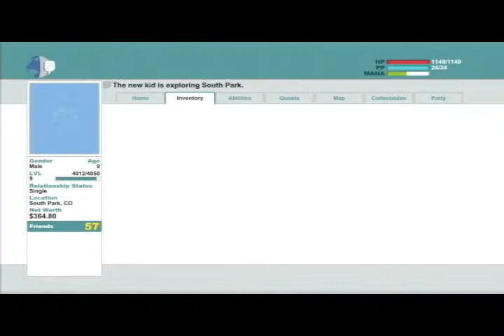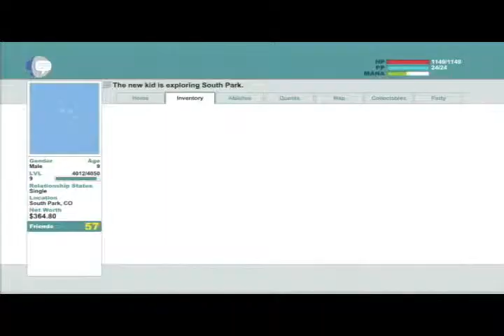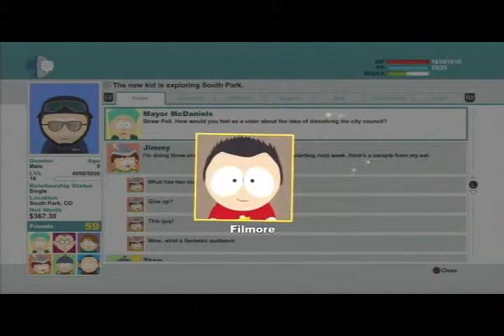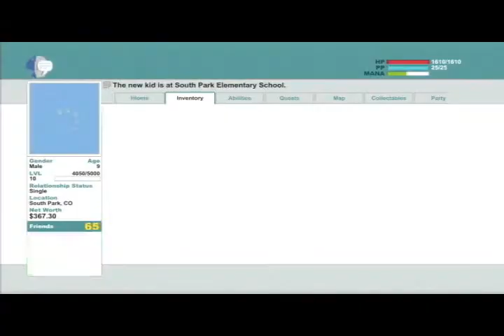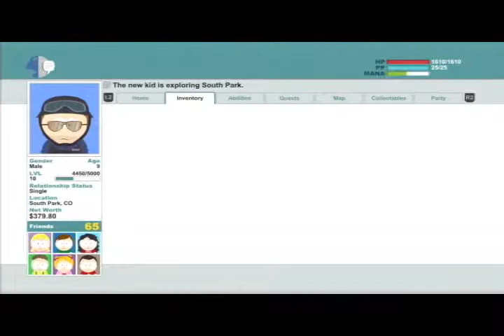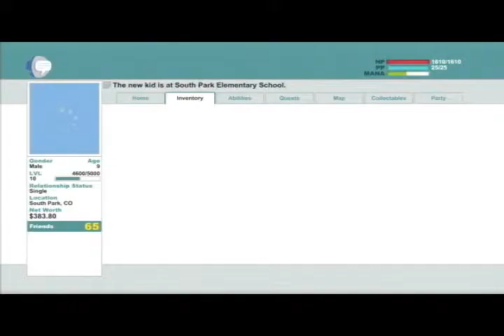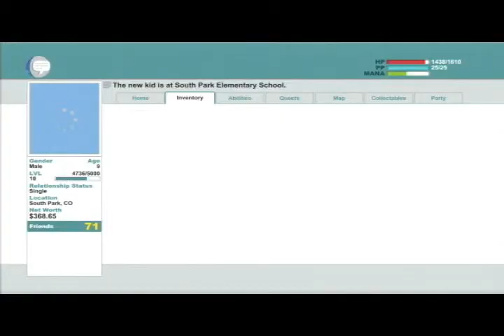LDRU-South Park Stick of Truth Part 26-No Way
I did not know we had the technology.